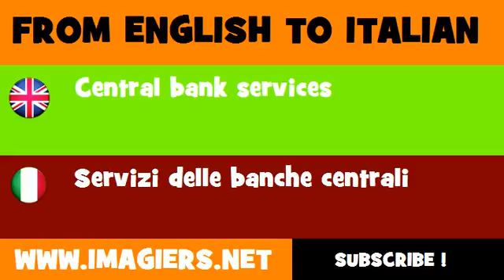FROM ENGLISH TO ITALIAN = Central bank services